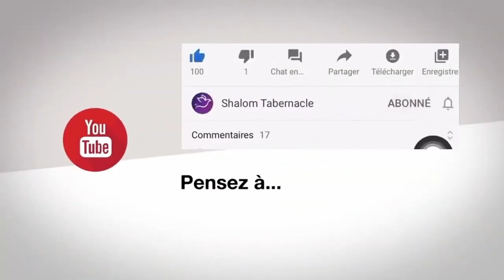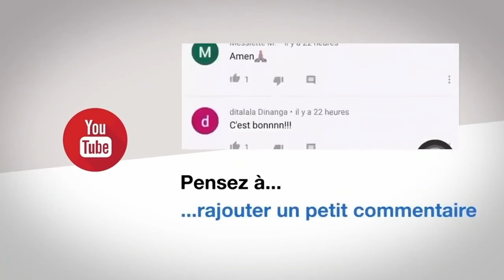Service de Sainte-Cène | 12 Décembre 2021 | Pasteur Arthur Mosaka